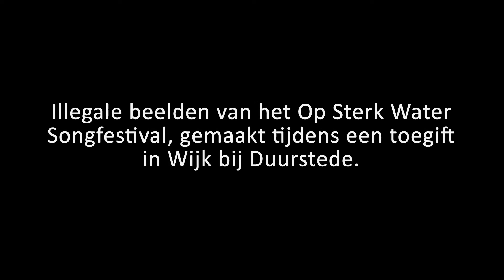Op Sterk Water Songfestival 2018 - Uitgelekte beelden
Illegale beelden van het Op Sterk Water Songfestival, gemaakt tijdens een toegift in Wijk bij Duurstede, zijn uitgelekt..

Goed, om dan maar van de gelegenheid gebruik te maken. Vanuit suggesties uit het publiek werden de liedjes van de verschillende landen direct geïmproviseerd. In een wervelende spelshow presenteren de verschillende landen zich. Wie, oh, wie wint die felbegeerde douze points?

We zien je graag in de theaters!
2 mei - Agora Theater, Lelystad
3 mei - Theater Diligentia, Den Haag
8 mei - Theater de Junushoff, Wageningen
9 mei - Theater de Bussel, Oosterhout
11 mei - De Oosterpoort, Groningen

Check de video om een indruk te krijgen.